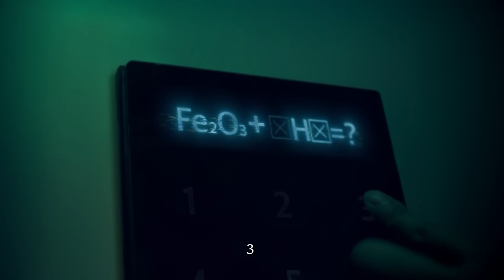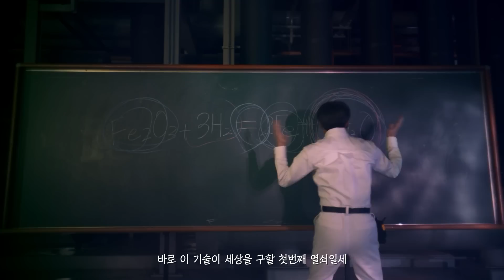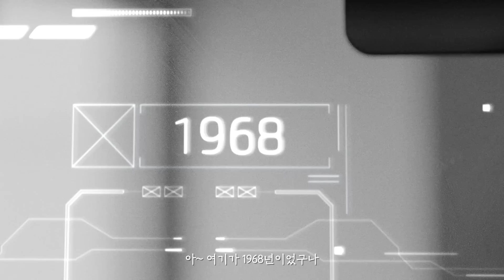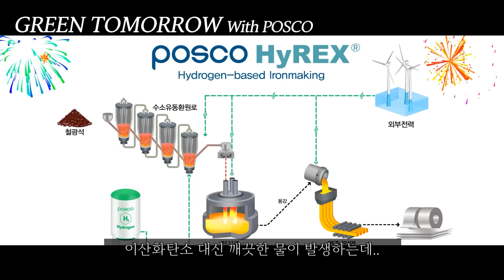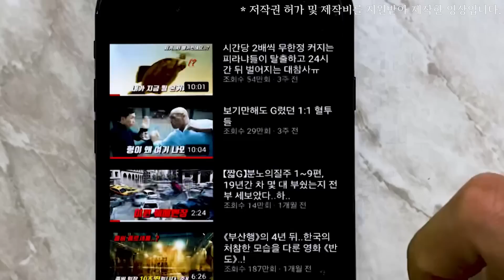탄소 빌런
포스코 웹드라마 ≪그린투모로우≫, 1장~2장의 내용입니다.
포스코 유튜브 채널에서 풀 버젼을 감상하실 수 있습니다.
▶ 소개 영상 다음 내용인 ≪그린투모로우≫ 3장 풀버젼 보러 가기